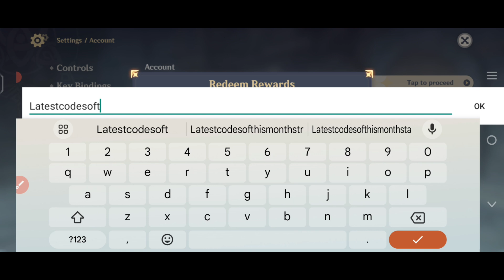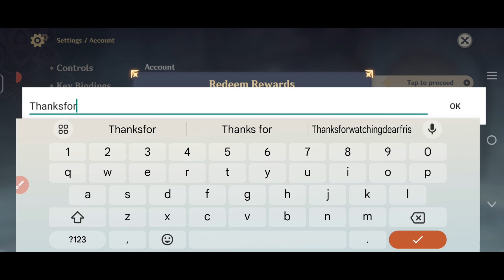⚠️HURRY UP!⚠️GENSHIN IMPACT REDEEM CODES 2024 - GENSHIN IMPACT CODES 2024 - GENSHIN CODES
Hello & welcome guys today I'll show new codes for genshin impact April 2024. So watch this video Completely Thanks.

💫 genshin codes july
💫 code genshin impact july 2024

1. Before redeeming a code, log in to your account and make sure you have created a character in the game and have linked your miHoYo account in the User Center. Otherwise, you will be unable to redeem the code.

2. After redeeming a code, you will receive the redeemed item via in-game mail. Check in-game to see that you have received it.

3. Pay attention to the redemption conditions and validity period of the redemption code. A code cannot be redeemed after it expires.